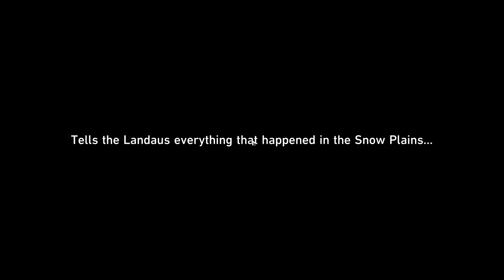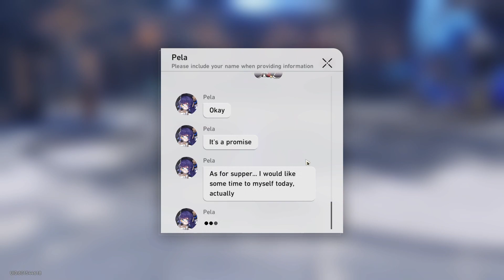Slices of Life Before the Furnace - Farther Than The Snow Plain | Lynx Honkai: Star Rail Story Quest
Story quest of Lynx and Pela. Japanese voice with English subtitle